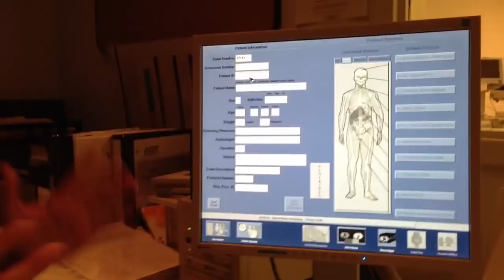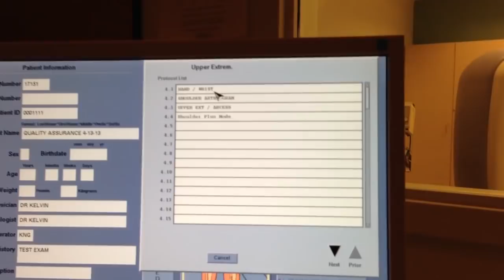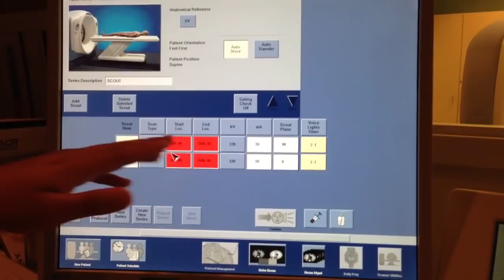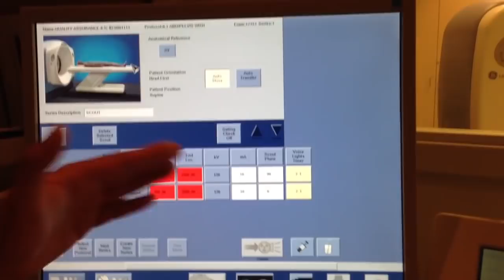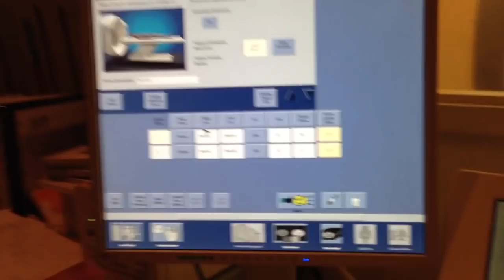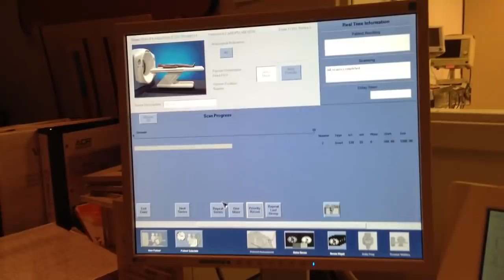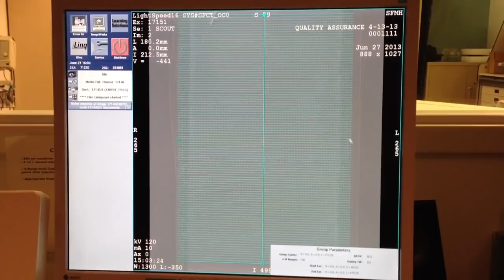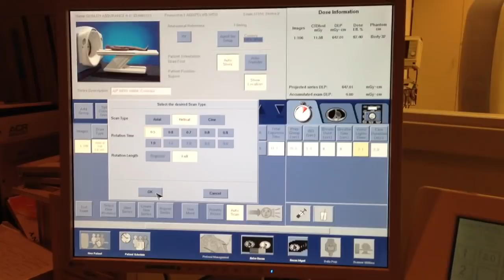Basic CT overview Part 1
This is a basic overview of how to setup the control panel for scanning. This was done using a GE Lightspeed 16.  Thanks to the students who helped me film it.